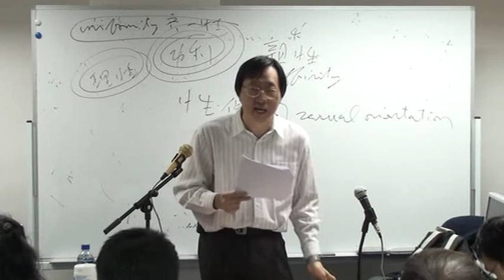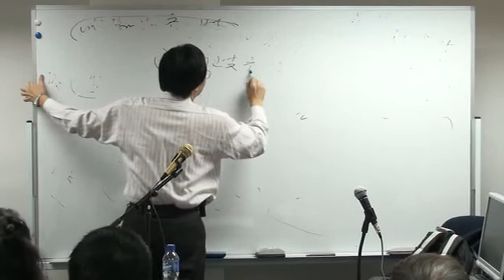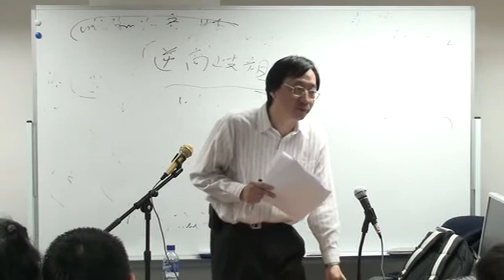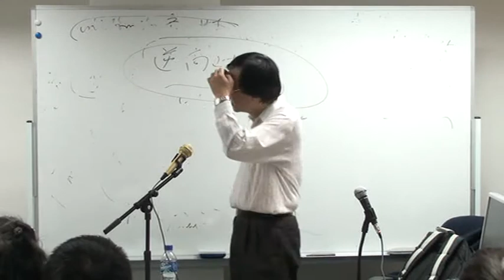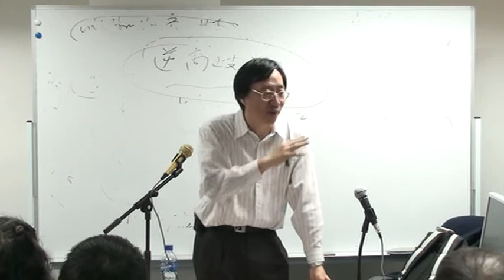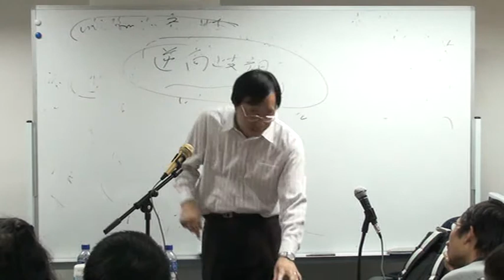劉桂標博士主講：同性戀的反思13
現代社會科技一日千里，經濟蓬勃發展，使人的物質生活空前繁盛；然而，卻同時為人類帶來了形形色色的、前所未有的倫理難題。因此，哲學中的應用倫理學(applied ethics)這個部門在現代應運而生，得到了巨大的增長。本系列講座便是對於應用倫理學的其中三個熱門問題──色情物品、同性戀和複製人，從中西倫理學結合的角度加以批判性的反思。